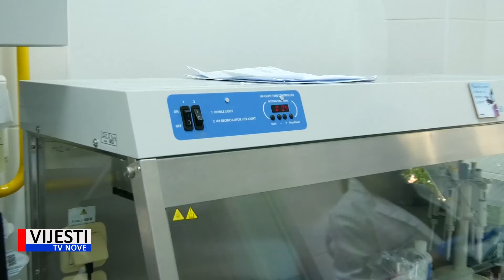Vijesti TVN - Facebook konferencija gradonačelnika B.Miletića 04.11.2020.